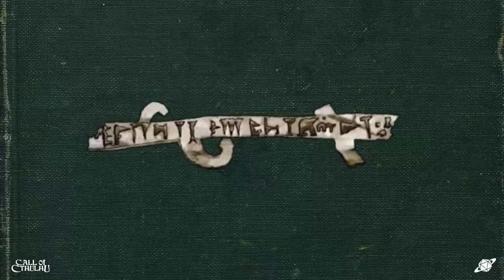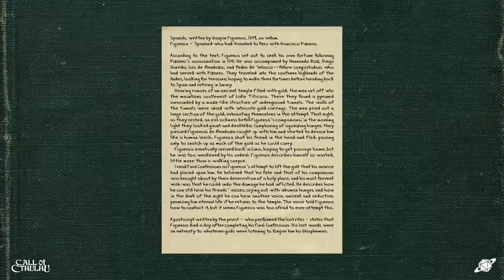First Kiss | Time For Chaos S1 E3 | Call of Cthulhu Masks of Nyarlathotep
Jackson Elias takes the investigators to a meeting with a local professor.

Watch new episodes of Time For Chaos Fridays at 8PM ET YouTube videos and podcasts drop on Mondays.

Time For Chaos is a playthrough of Masks of Nyarlathotep for the 7E Call of Cthulhu role-playing game system by Chaosium.

And be sure to listen to the podcast that launched the network — The Glass Cannon Podcast —